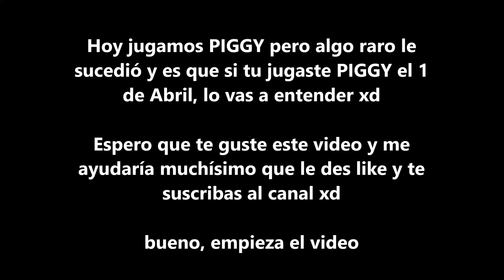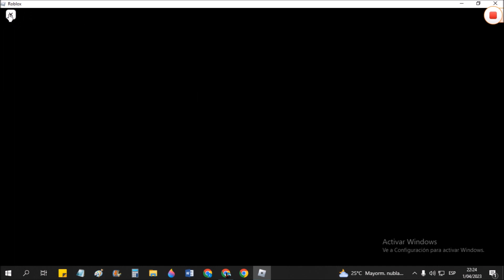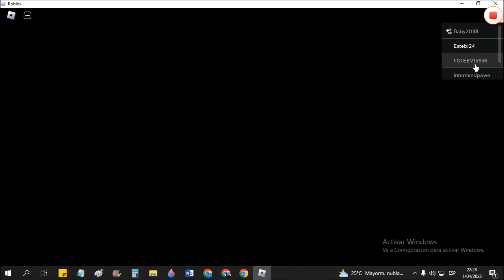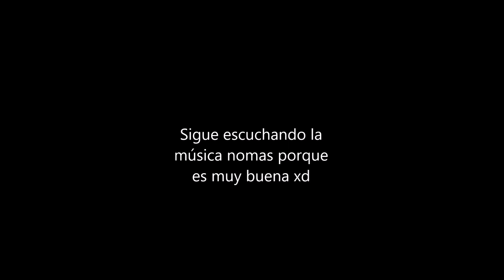PIGGY ESTA MUY RARO - Piggy [100% MORE FUN!]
En este video estamos jugando en roblox Piggy pero 100% DIVERTIDO, pero algo raro esconde este juego xd. Igual voy a tratar de pasar los 3 mapas que están en este video por lo que espero que te guste este video xd